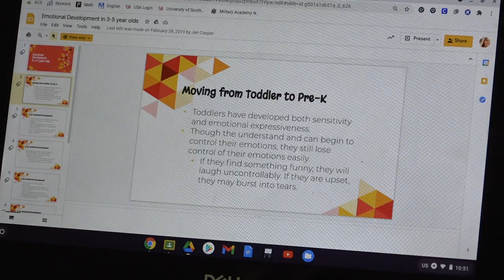ACCTC - Early Childhood